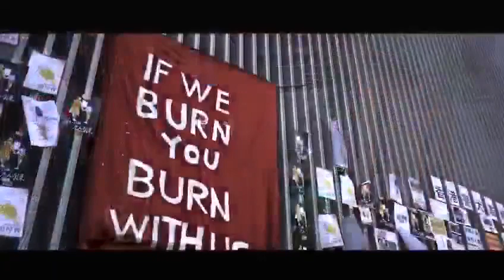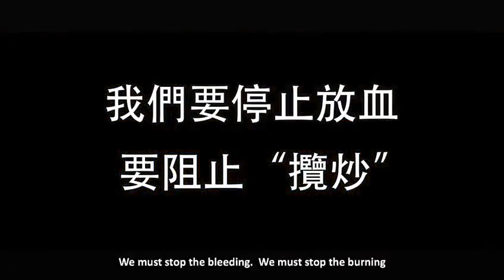停止放血, 阻止攬炒! (隨時被炒打工仔心聲)